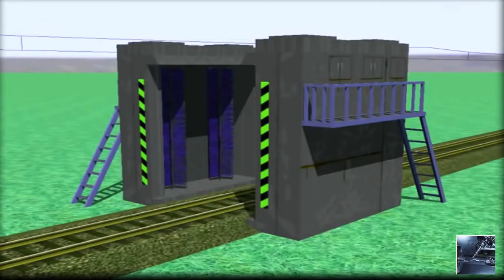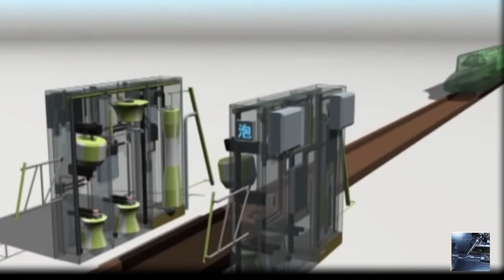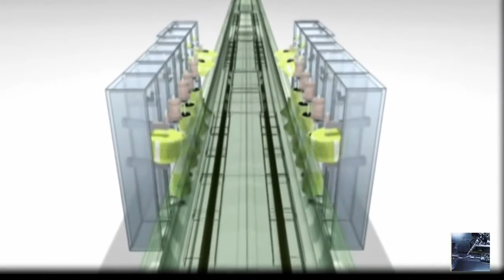"You May Not Know": Automatic train wash machine - Technology Solutions | Technology CNC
"You May Not Know": Automatic train wash machine - Technology Solutions
* Detailed Product Description
 Automatic Train Washing System adopts to clean the dust£¬oil stain and other besmirch of the train. By using the
water, cleaning agent and the brush to wash two lateral of the railroad train, include the car door with the pane. The
Automatic Train Washing System is constituted by washing system, electricity control system, water supply system,
compressed air supply systems. It adopts the train self-draught. The train passes the warehouse to wash and brush
with the speed of 2-4 km/ h. automatically precedes railroad train two lateral washing. Wash the bodywork surface
to have no the dust, mud with the other attachment. Wash the empress's water to pass by to handle to behind
circularly use. Have the auto or manual control function and can choose if use a cleaning agent.
1. This Train Washing System can auto wash the lateral extern surface.
2. This Train washing System can auto wash the corners of the roof of train.
3. This Train Washing System provides to automatically clean the train; meanwhile, manual cleaning is also possible
when it need test and having any especial circs.
4. Each working section can work manually and move from point to point.
5. This system provides to display the washing state of each working section, any failures and relevant parameter.
6. This system has the perfect system protecting function. It also provides to give alarm both automatically and
manually in the event of a failure.
7. This system can reuse the circulating water.
8. This machine provides the record function: the train’s number, washing times, if using the detergent or not.
9. This machine provides two alternative ways of washing: detergent solution washing and fresh water washing.  | Technology CNC